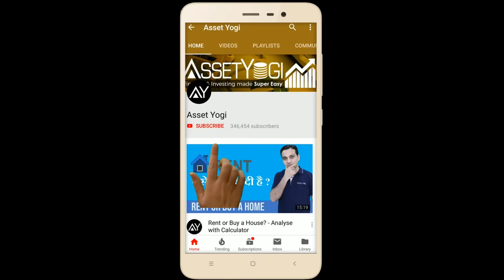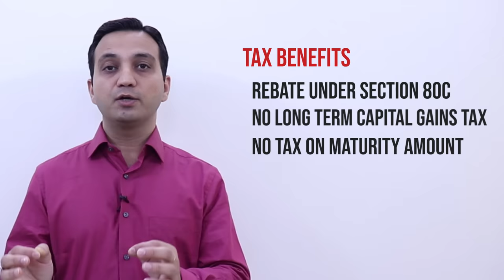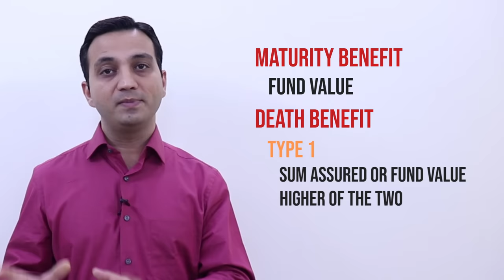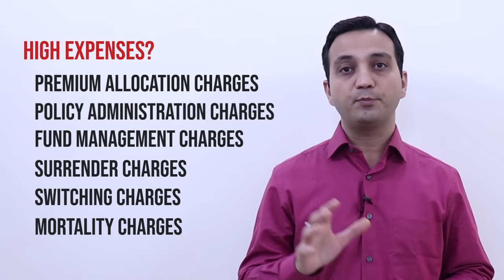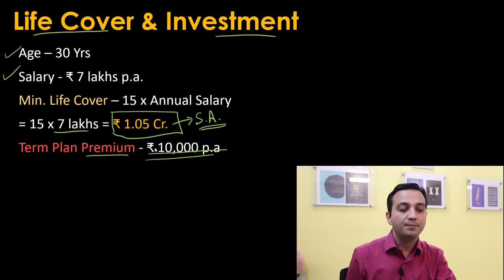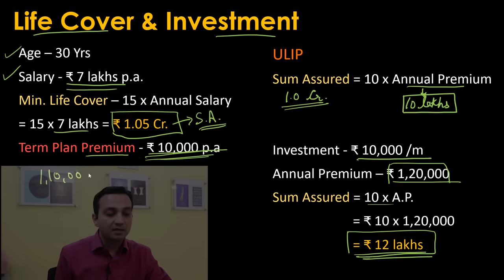ULIP (Unit Linked Insurance Plan) क्या है? - ULIP vs Mutual Funds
Should we buy ULIP or Mutual Funds? Term Insurance is better than Unit Linked Insurance Plan.

ULIP or Unit Linked Insurance Plan is a better investment or Mutual Funds and ELSS along with Term Insurance? What is ULIP? What are the tax benefits, expected returns? How does it compare with Mutual Funds? In this hindi video, we explain it all.

यूलिप या यूनिट लिंक्ड इंश्योरेंस प्लान टर्म इंश्योरेंस के साथ-साथ एक बेहतर निवेश या म्यूचुअल फंड और ईएलएसएस है? यूलिप क्या है? कर लाभ, अपेक्षित रिटर्न क्या हैं? इसकी तुलना म्यूचुअल फंड से कैसे की जाती है? इस हिंदी वीडियो में, हम यह सब समझाते हैं।

What is Unit Linked Insurance Plan (ULIP) ?
How to save tax from ULIP ?
What are the tax benefit of ULIP?
Is ULIP a good option for Investment & Insurance ?
What are the advantage of ULIP ?
What are the disadvantage of ULIP?
What’s the difference between ULIP & Mutual Funds ?
What’s the difference between ULIP & ELSS ?
How much returns should we expect in ULIP ?
What’s the maturity benefit in ULIP ?
What’s the duration lock in period in ULIP ?
What is Fund value & sum assured in ULIP ?
What are the charges in ULIP ?

Hope you liked this video “ULIP (Unit Linked Insurance Plan) – Or Mutual Funds & ELSS?”.